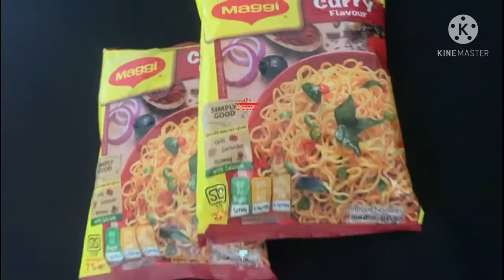Maggi omlet||@Eat more with NimNa||Different breakfast recipe in tamil||Maggi Noodles Omlet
hi guys..
Other tasty and different breakfast recipe by "Eat more with NimNa"

Maggi Omlet:

Maggi Noodles 2 pkts
4 eggs
onions
green chilli
coriander leaves
Red chilli powder
chilli flakes
Salt
Pepper
oil

kuzhi muttai paniyaram:
குழி முட்டைப்பணியாரம்: